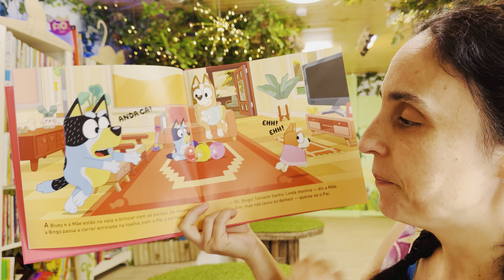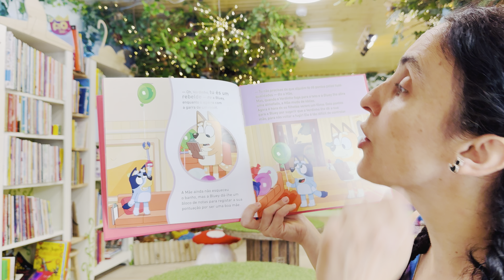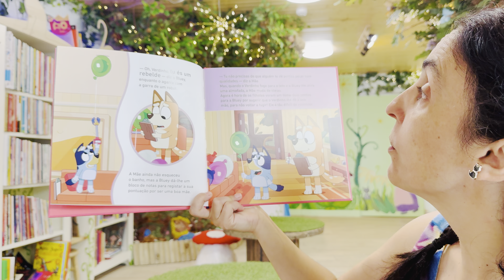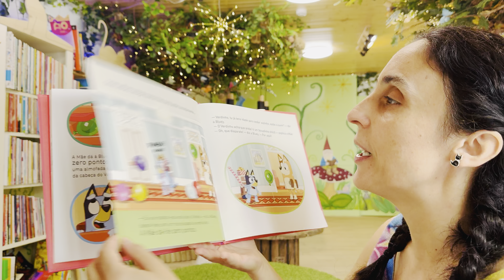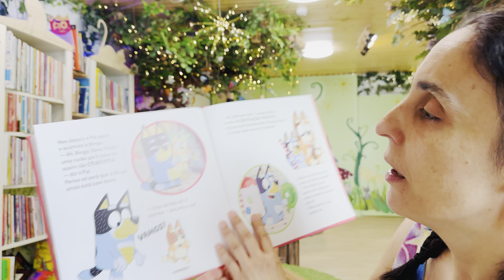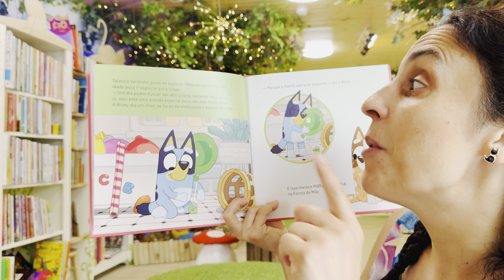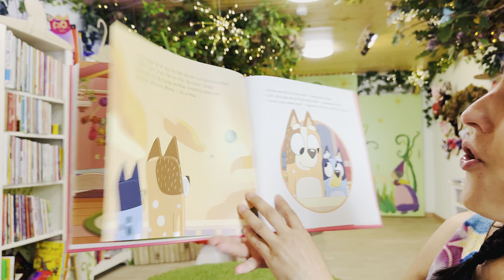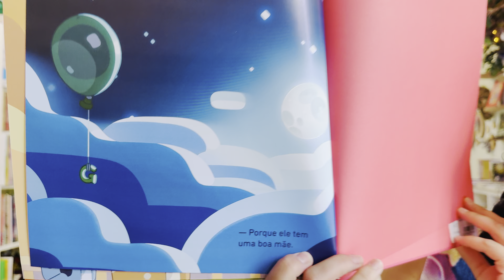Bom dia Histórias: Bluey Escola da Mãe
Para começar o dia com alegria...  BLuey Escola da Mãe | Editora Booksmile | Hora do Conto: Livraria Aqui Há Gato

A BLUEY quer brincar à Escola da Mãe em vez de tomar banho.
Mas será que os seus “filhotes” lhe vão dar ouvidos?
Lê esta história emocionante para descobrir. Vais adorar!